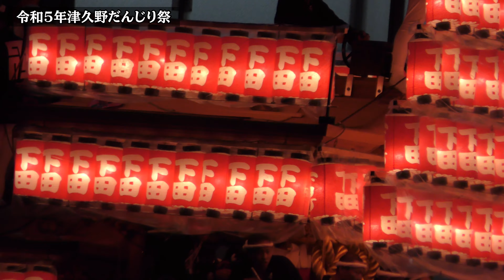【令和5年津久野だんじり祭】本宮灯入れ曳行 駅前パレードまるまん前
2023年10月7日（土）、堺市西区津久野だんじり祭の本宮の津久野駅前パレード「まるまん前」を4K映像で収録。すべて夜の灯入れ曳行で泉北2号線方面からのやりまわしも。

当チャンネルでは各地のイベント、風景を中心に紹介しています。
調べて見つけた豆知識も公開していきます。

We will introduce mainly the events and scenery of various places.

鉄道関係の映像は以下のチャンネルをチェック頂ければ幸いです。

00:00 駅前ロータリーへのパレード
03:30 まるまん前やり回し（やや北側から撮影）
09:29 まるまん前やり回し（やや南側から撮影）